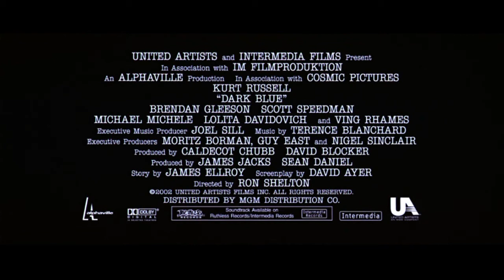Indagini sporche (film 2002) TRAILER ITALIANO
ACQUISTA SU AMAZON